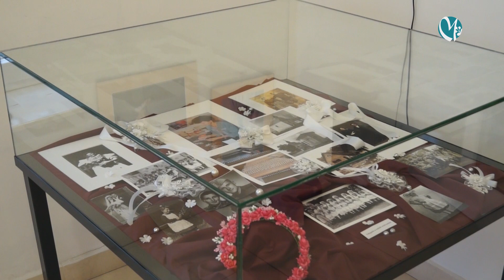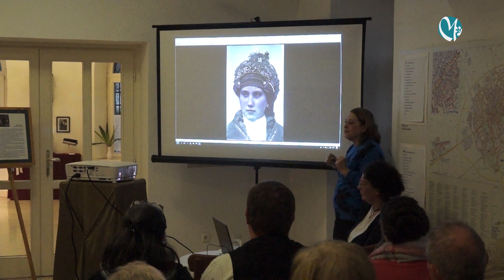Különleges fejdíszek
Mezőkövesdi Televízió
2020